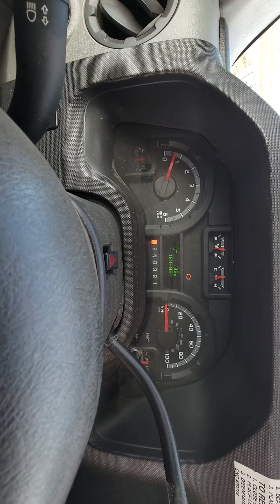Lot 1 BAC Transportation Auction